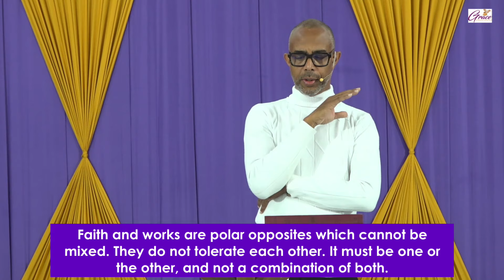Are We Being Foolish Pt. 1 | Lesson 34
A Defence of the Authentic Gospel: A Study of Galatians (Lesson 34)
Galatians 3:1-3 NET